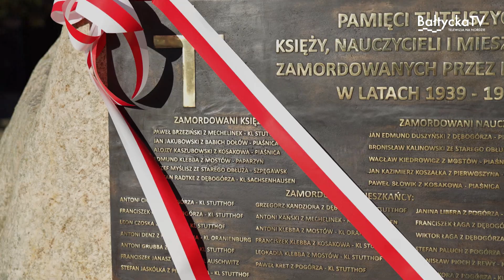Święto Niepodległości w Kosakowie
Narodowe Święto Niepodległości upamiętnia odzyskanie niepodległości przez Polskę w 1918 roku po 123 latach zaborów. To okazja do wyrażenia dumy z bycia Polakiem.
To czas, w którym Polacy wspólnie świętują i oddają hołd tym, którzy walczyli i poświęcili swoje życie dla niepodległości i wolności kraju. Tak właśnie było dzisiaj w Kosakowie.